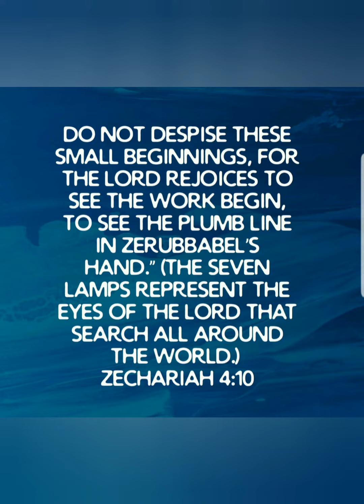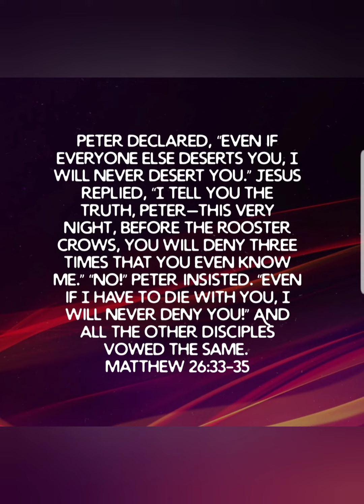FOOD FOR THOUGHT GODS WORD May 8th 2021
FOOD FOR THOUGHT FROM HOLY SPIRIT